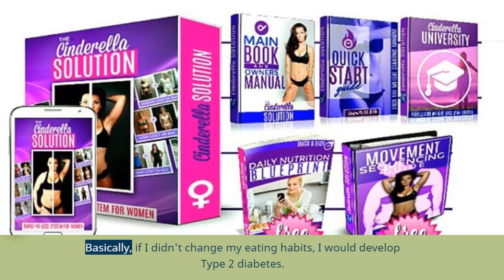The Cinderella Solution Review 2020- Is It Scam or a Work ?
Like many other women, maintaining a healthy weight was always a challenge for me.

There were countless times when I would look at myself in the mirror in total disgust and frustration. This was partly due to the fact that I had tried just about every diet program created by man.

With time, the extra weight forced me to live a miserable life.

Not only was I constantly concerned with the many health complications that have been associated with obesity, and what it would mean for my kids, but the extra weight was chipping away at my confidence and depriving me from doing the things I loved. Wearing a new dress didn’t make sense, wearing a bathing suit and going to the beach became a pipe dream. But, I knew I had to somehow find a solution or else I would be looking at many illnesses and diseases down the line.

This is when I came across The Cinderella Solution. After trying out countless diet and exercise programs, but to no avail, The Cinderella Solution finally had the answer I had been looking for all my life.

The reason why traditional weight loss programs don’t work is because they are usually created with one thing in mind; making lots of money for the creator. This means the so-called weight loss program has to cater to both men and women. This is where I always had a problem because we all know that the bodies of men and women function very differently.

Not only has it been created by a women, The Cinderella Solution focuses at the heart of the problem of weight gain for women by addressing a problem that every woman goes through: puberty and menopause. More specifically, the hormonal imbalance that occurs during that time in women.

Within weeks I started to notice the impact of this ingenious weight loss program. Not only was I shedding those extra pounds, but I also gained my confidence back. Today, I can wear whatever I want, even to the beach.

So, if you want to lose weight to feel smart and confident again, then this The Cinderella Solution review have been written for you. I will tell everything!